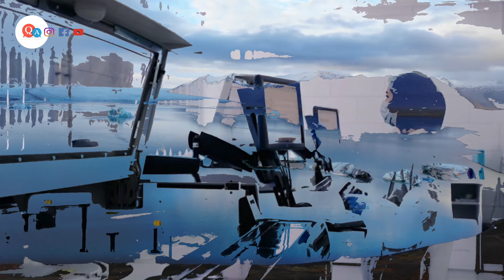ऐसी जगह जहां 6 महीने तक रात रहती है | aisee jagah jahaan 6 maheene tak andhera rahata hai